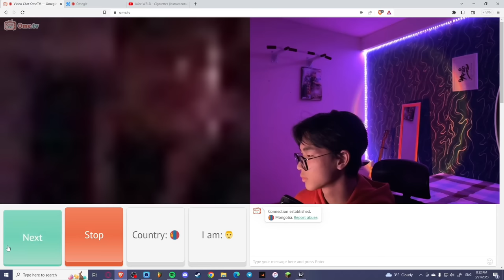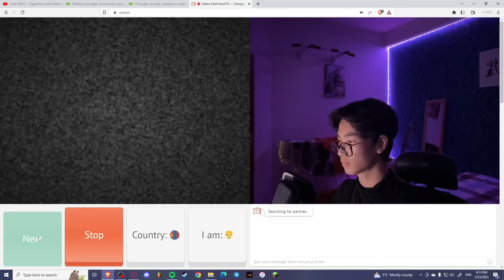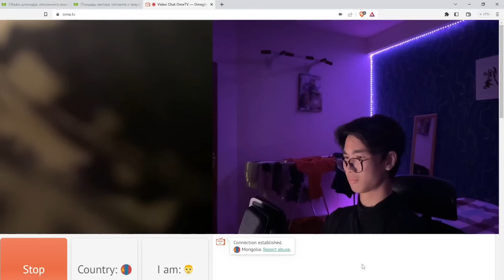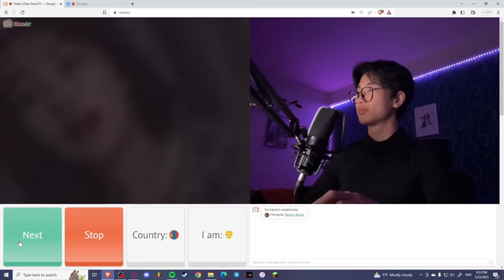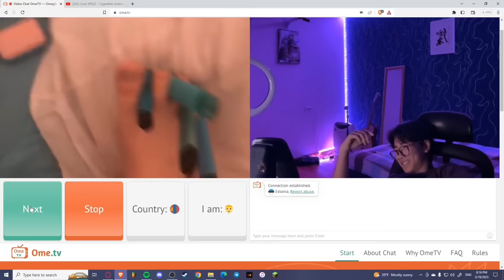Mongol omegle (part 2)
Instagram hayag dagna uu: tmmee